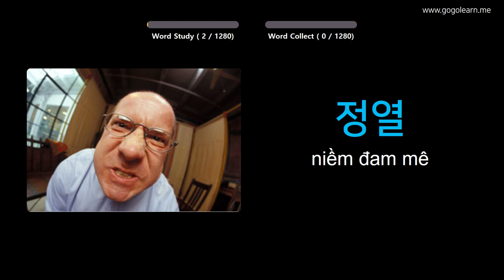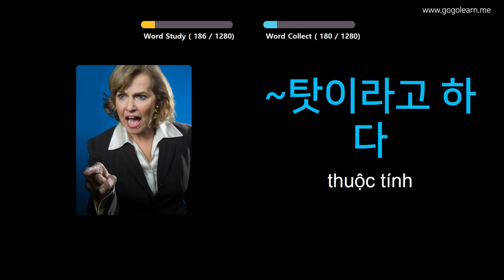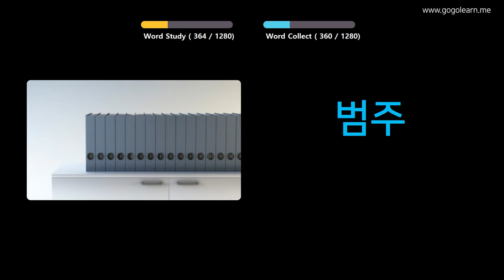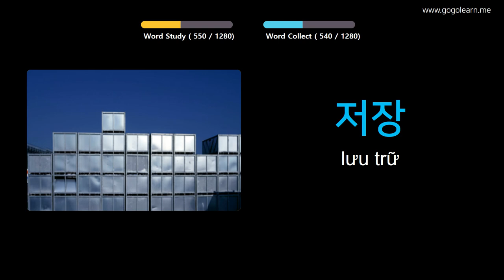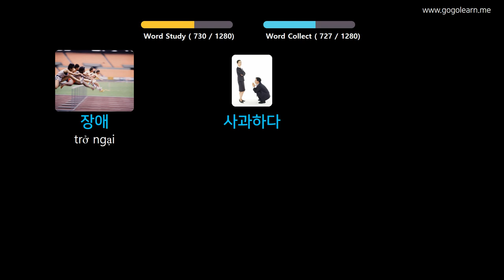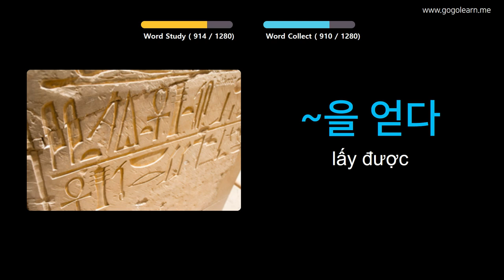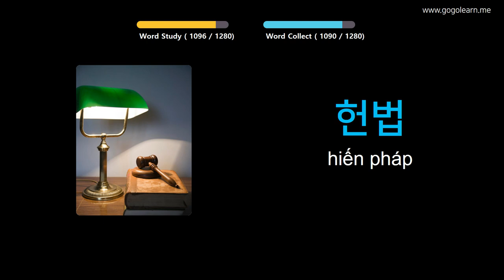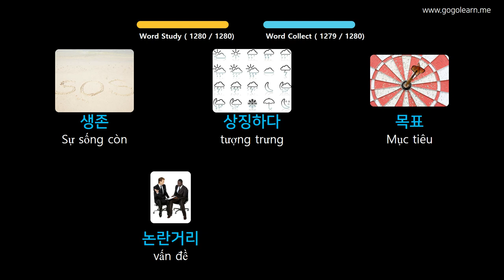Học Tiếng Hàn Quốc Qua Hình Ảnh |Từ Vựng Tiếng Hàn Trường Tiểu Học | Golearn